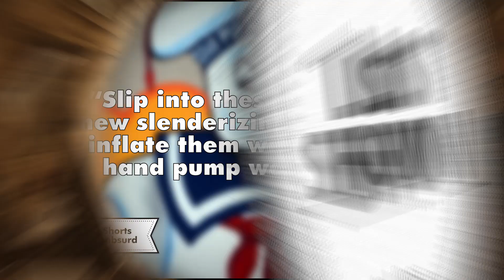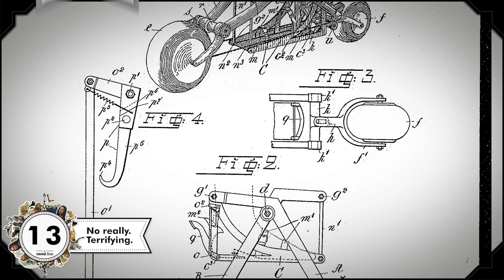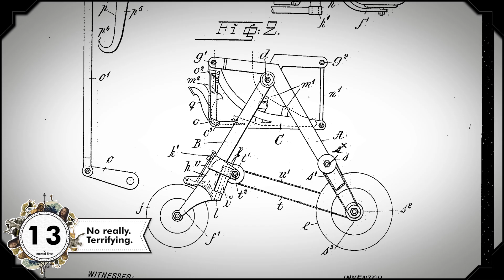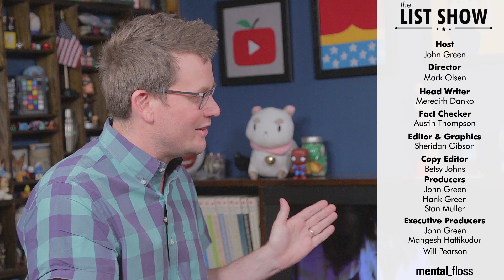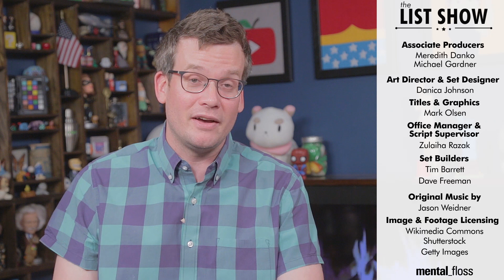22 Ridiculous Exercise Trends - mental_floss List Show Ep. 423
A weekly show where knowledge junkies get their fix of trivia-tastic information. This week, John shares some truly ridiculous exercise and diet trends.

WE'RE ON SNAPCHAT! Username: mental.floss